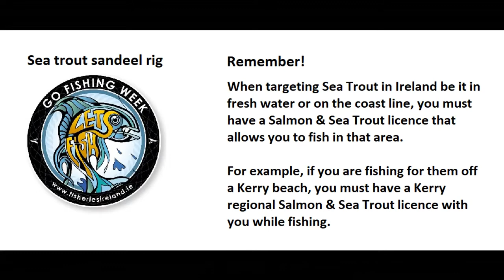Sand eel rig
How to rig a sand eel for sea trout and bass. We demonstrate the tying og two rigs a simple leger rig with a ball weight and a spinning rig with a Bombard type float.

Inland Fisheries Ireland is a statutory body operating under the aegis of the Department of Environment, Climate and Communication (DECC) and was established under the Fisheries Act on 1st July 2010. Its principal function is the protection and conservation of the inland fisheries resource. Inland Fisheries Ireland promotes supports, facilitates and advises the Minister on the conservation, protection, management, development and improvement of inland fisheries, including sea angling. Inland Fisheries Ireland also develops policy and national strategies relating to inland fisheries and sea angling and advises the Minister on same.